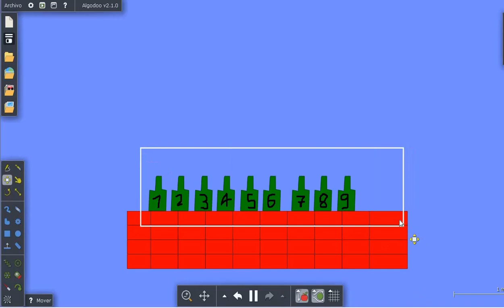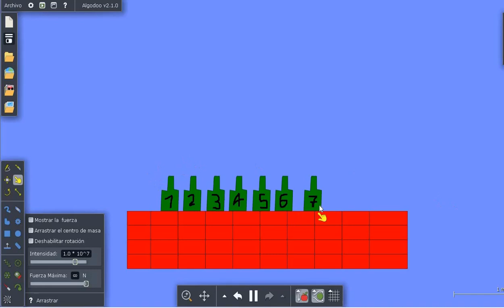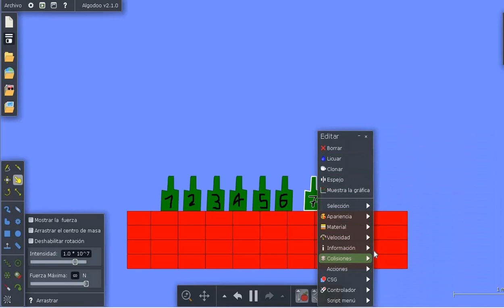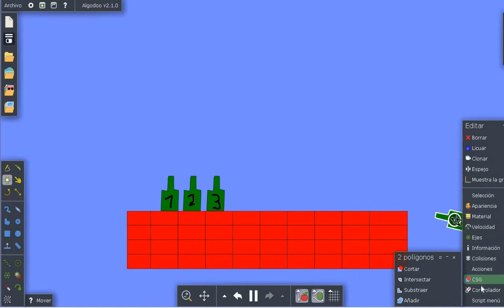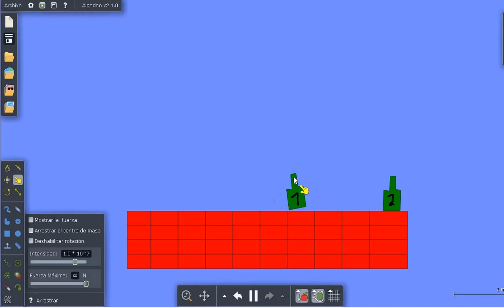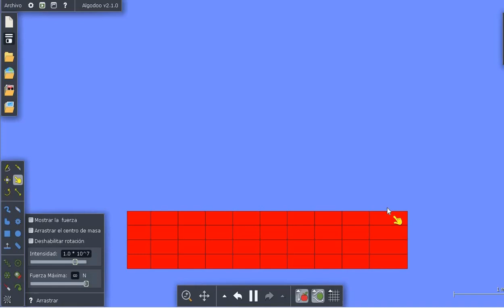ten green bottles hanging on the wall song algodoo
10 Green Bottles Hanging on the wall song. Animated cartoon nursery rhyme.

Dino Kids are dedicated to producing fun videos and kids songs for early childhood education and development.

We believe that schooling online can help your children learn as they play. The same songs, games and skills taught at nurseries and preschools can be continued at home and parents can have as much fun seeing their little ones learn!

As e learning for kids becomes a more widely embraced area for early child development and childhood education, Dino Kids are keen to make sure our videos are fun, informative and educational.
Your little ones online schooling experience should be both fun and educational!

Our channel is about everything. We cover lots of cool stuff such as funny videos, learning videos, Alphabet lore, algodoo, video games and BFB battles

So as always guys, i will see all of you in the next video, PEACE!!!